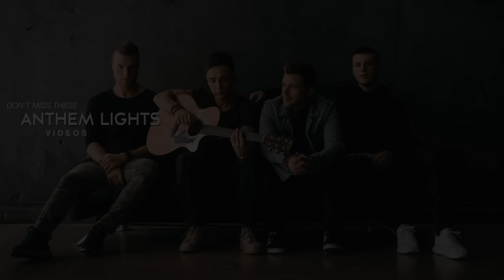You Are My Sunshine (Anthem Lights Cover) on Spotify & Apple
Anthem Lights cover of "You Are My Sunshine."

🎵 About Anthem Lights:
Anthem Lights is a Pop, Rock, Christian & Gospel vocal group known for their Hymns, Medleys and Mashups. This Nashville, TN boy band is made up of singers Caleb Grimm, Chad Graham, Joey Stamper, and Spencer Kane. They have chart topping radio singles and albums. Millions around the globe follow their viral videos and performances featuring harmonies and one-of-a-kind arrangements. Anthem Lights releases a mix of original music, cover songs, and mashups from artists like BTS, Taylor Swift, Kanye West, and The Weeknd. Their passionate international fan base continues to grow from the United States to the Philippines to Russia and everywhere in between.